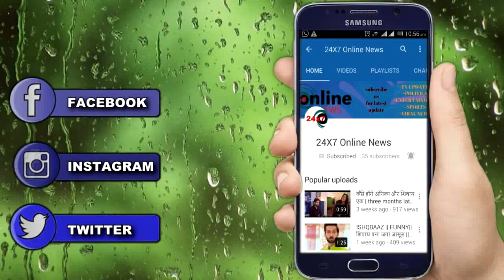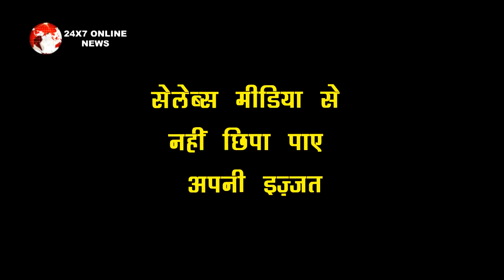OMG!! बॉलीवुड के सेलेब्स मीडिया से नहीं छिपा पाए अपनी इज़्जत, भरी महफिल में होना पड़ा शर्मसार